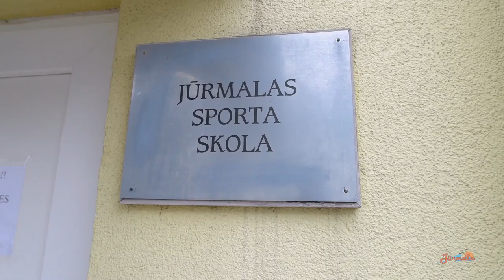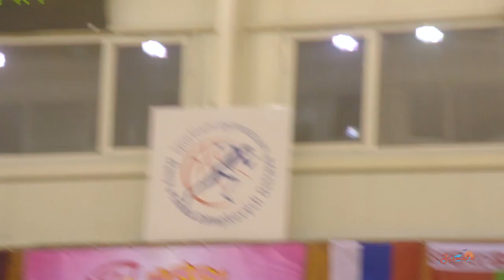EGBL Mini Movie - Ostrava 2017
European Girls Basketball League
Season 2o16. - 2o17. Stage III
Team Jūrmala (LAT), Girls U-13
Ostrava, Czech Republic.

Filmed by Nauris Brūniņš /